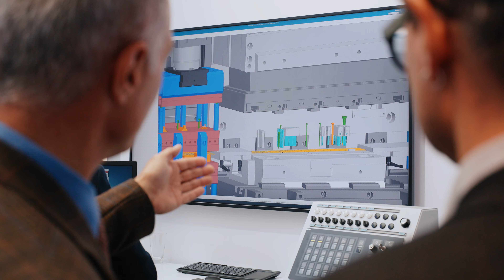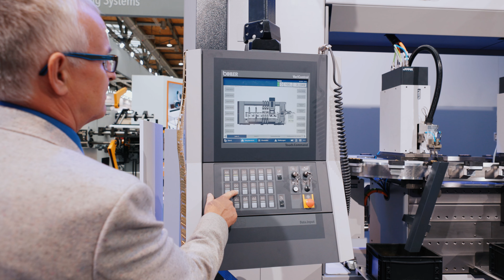Bihler auf der EuroBLECH 2022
Informieren Sie sich, wie Bihler die Stanzbiegetechnik mit der digitalen Welt innovativ verbindet. Im Zentrum des Messeauftritts standen die neuen Linearmaschinen LM 2000-KT und LM 2000-NC für neue Fertigungsdimensionen mit linearer Werkzeugtechnik. Daneben präsentierte Bihler neueste digitale Services und Produkte wie virtuelle Inbetriebnahmen, digitale Anlagenschulungen sowie den neuen Anlagenkonfigurator für die Modular Serie.

Bihler at EuroBLECH 2022

Find out how Bihler innovatively combines stamping and forming technology with the digital world. The focus of the trade fair presentation was on the new LM 2000-KT and LM 2000-NC linear machines for new production dimensions with linear tool technology. In addition, Bihler presented the latest digital services and products such as virtual commissioning, digital system training and the new system configurator for the Modular Series.